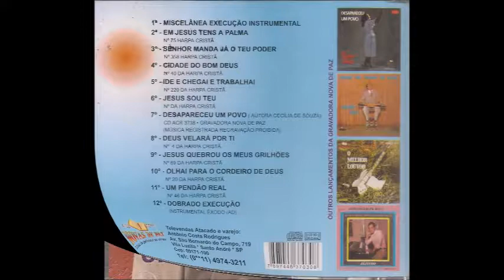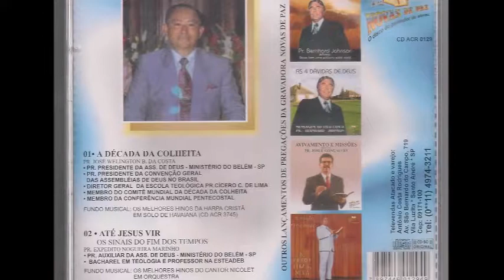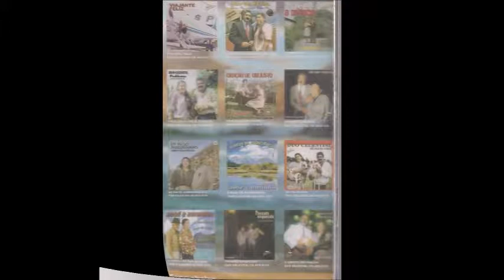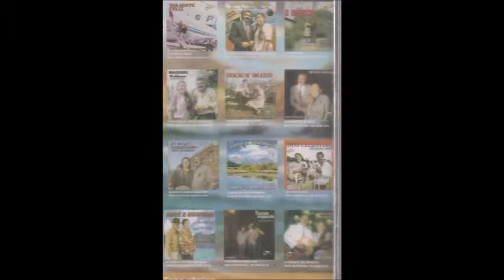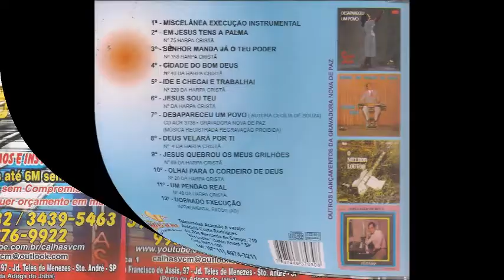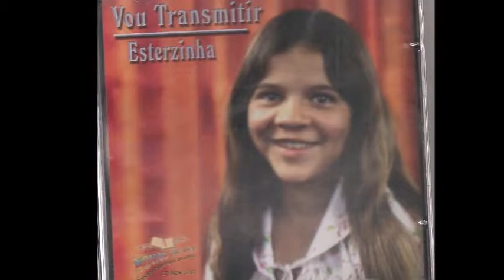PLAY BACK DO HINO SUA BENÇÃO VAI CHEGAR COM ANDREA SANTOS